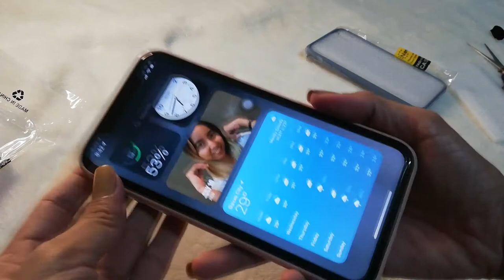Shopee Finds during Pandemic LOL 😂😘 (A's Sharing Vlog #16)